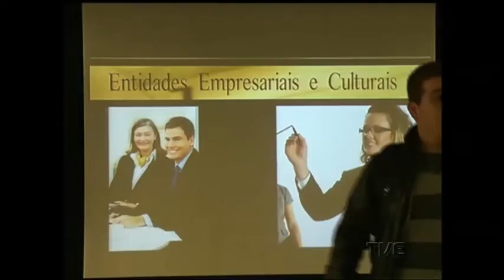Pesquisa demonstra impacto econômico do turismo de eventos em Porto Alegre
Na manhã desta quarta-feira foram apresentados, no Shopping Total, os resultados de uma pesquisa que mostra o impacto econômico do turismo de eventos em Porto Alegre. O trabalho, realizado pela Faculdade de Administração, Contabilidade e Economia da PUC RS, destaca o volume de recursos que congressos, seminários e convenções injetaram na economia da capital gaúcha.